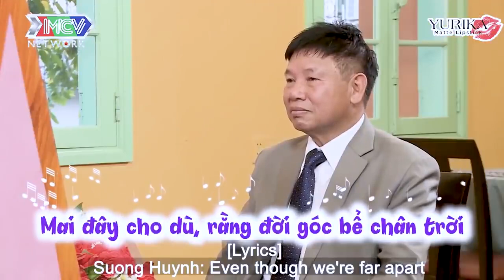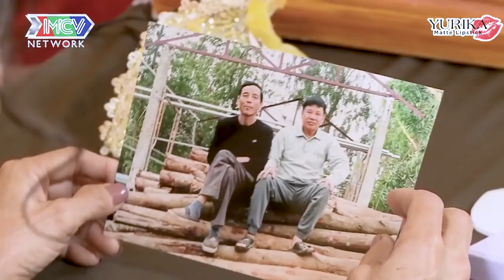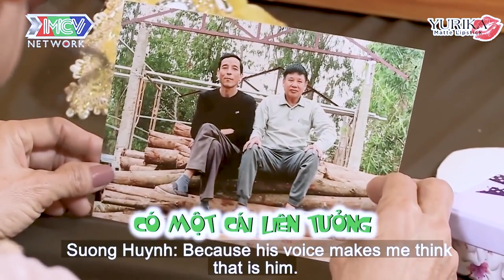Cụ ông U60 quyết đóng cửa TRÁI TIM MỞ CỬA CHÙA muốn tìm lại TÌNH YÊU | 69 CÁCH YÊU